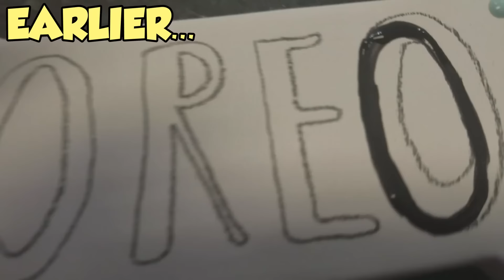SAYING GOODBYE TO PUPPY & Hello to Mikes New BRACES! FUNnel Vision Vlog